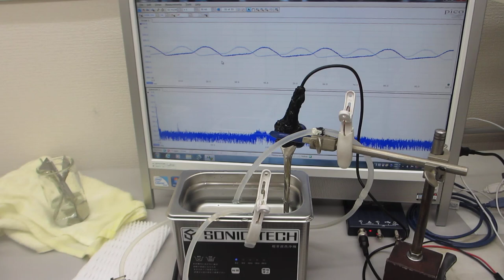小型ポンプによる、音響流制御を利用した、流水式超音波制御技術ーー脱気ファインバブル発生液循環を利用した、超音波洗浄器（42kHz 35W）実験ーー（超音波システム研究所）